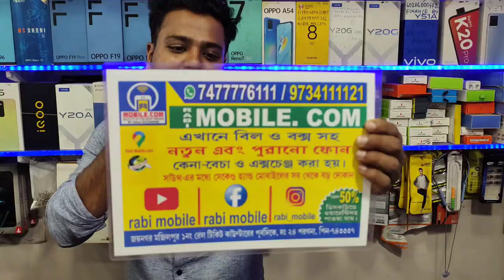secondhand mobile market | Near Kolkata best second and new mobile shop | iPhone |cheapest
এখানে পুরানো ও নতুন মোবাইল কেনা বেচা হয়
প্রত্যেক পুরানো এবং নতুন ফোনের কেনাকাটার উপর থাকছে আকর্ষণীয় গিফট হ্যাম্পার |
,,,,,,,,,,,,,,,,,,,,,,,,,,,,,,,,,,,,,,,,,,,,,,,,,,,,,,,,,,,*EMI  AVAIABLE ,,,,,,,,,,,,,,,,,,,,,,,,,,,,

আপনারা আসুন আমাদের মোবাইল শপ এ
আমাদের ঠিকানা। জয়নগর-মজিলপুর এক নম্বর টেশন